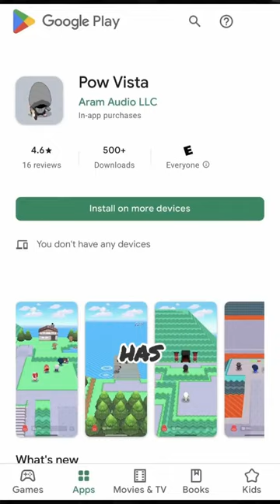Pow Vista Has RARE Hoodies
Reuploaded for people checking out the Pow Vista YouTube channel! This awesome video, 'Pow Vista Has RARE Hoodies,' was created by  @TheRogueRenegade Check it out!